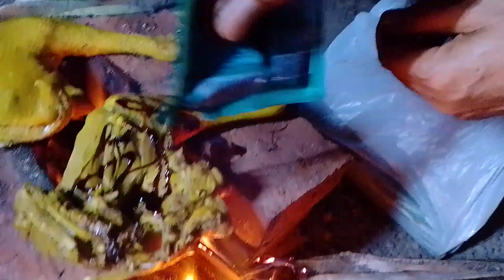Menikmati api unggun dan suasana senja hari bersama De Rahardi Hermawan Roberto Kabul Sukrianto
Begini suasana camping di malam hari di depan studio De Rahardi Hermawan Roberto Kabul Sukrianto